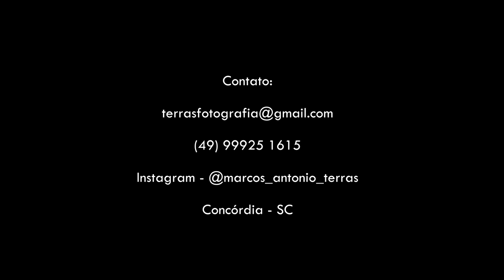Making Of - Dai Fiorini.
Confira o making of do ensaio fotográfico de Dai Fiorini.
Concórdia/SC